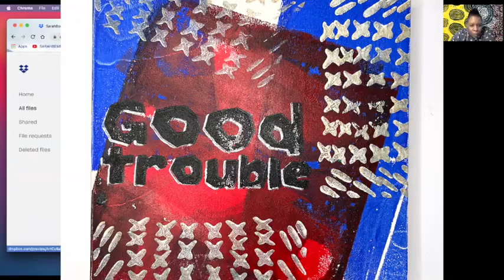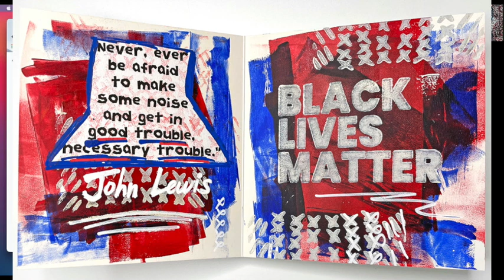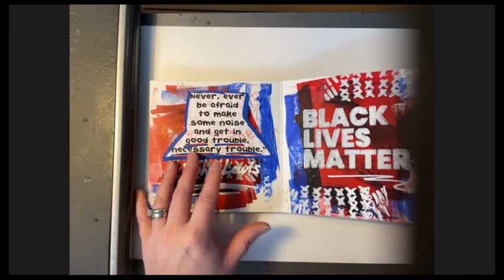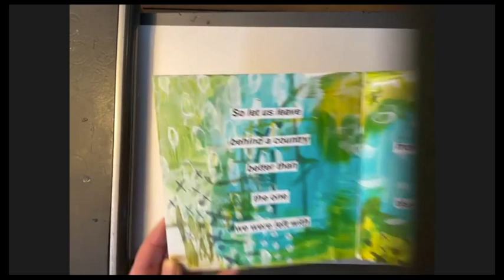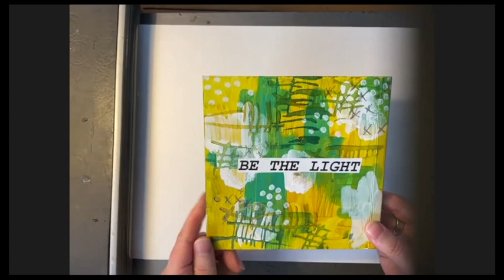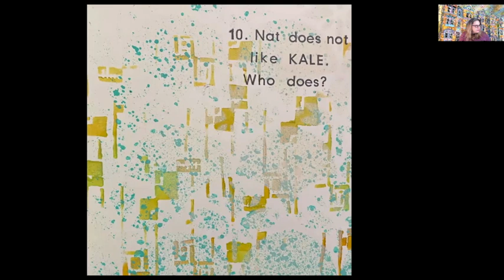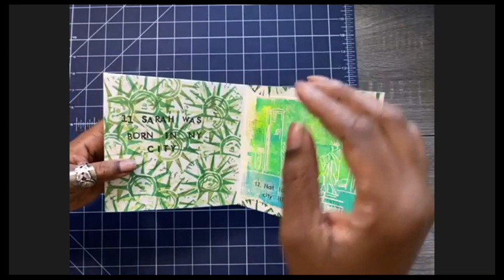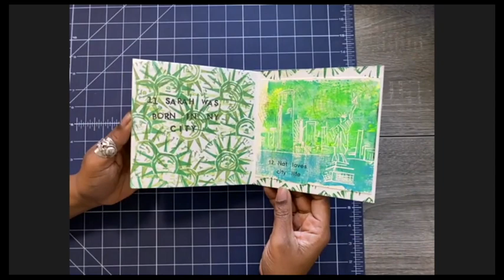ArtCollab ZoomCast #1 - The Beginning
ArtCollab - Episode 1
Get to know us! We are artists Nathalie Kalbach and Sarah Matthews. In this first episode of our new ArtCollab zoomcast we begin with a little bit about ourselves and how we came to work together.

Then we dive right into what ArtCollab is all about - 2 artists, collaborating on any number of artsy projects, insight into how that works, how we work, and a look at what magic comes out of it all.

In this episode, we share a book exchange project that we created and explain how along with our artistic marks, trust, respect, and friendship also played a major role. We reveal to each other the finished books for the first time. The emotional reveal highlights all the best aspects of any artistic collaboration: enrichment, inspiration, excitement, and the motivation to do it again!

ArtCollab is a monthly zoomcast with artists Sarah Matthews and Nathalie Kalbach, sharing an inspiring and entertaining look at their artistic collaborations and discussing the artistic journeys they embark upon together.